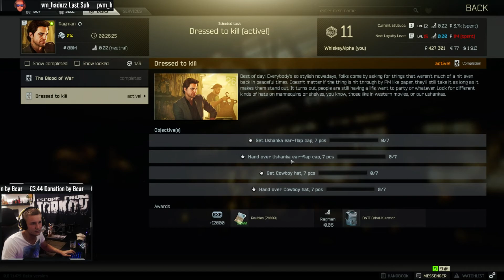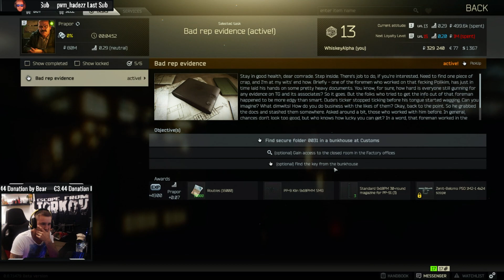EFT - Bear Plays Alpha Gameplay #3